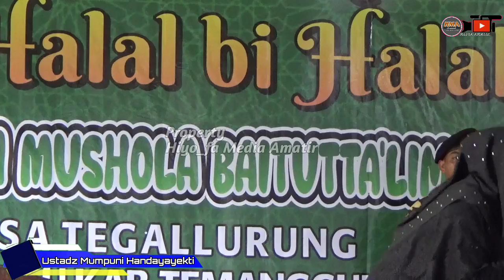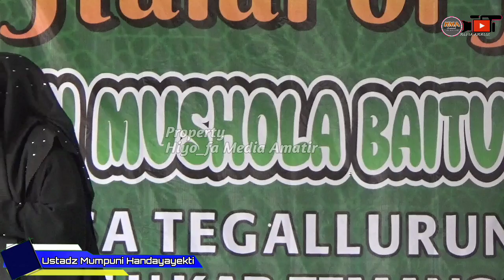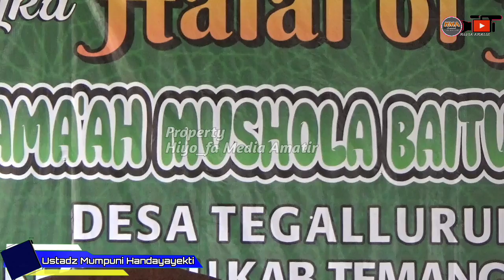Gus Ulinnuha dan Ustadzah Mumpuni Handayayekti